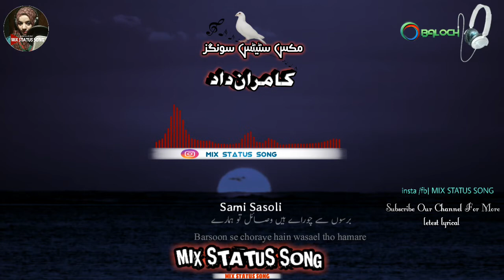Kamran dad Urdu song Creations by Samisasoli and mix status songs